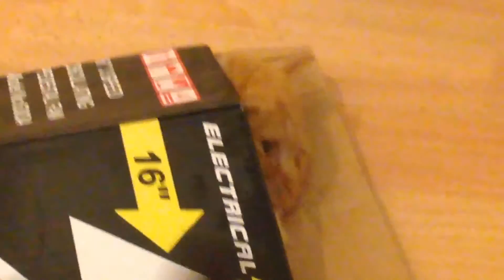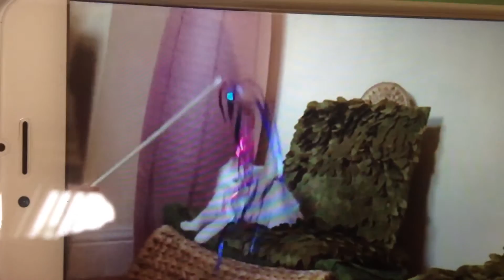my cute pets 2